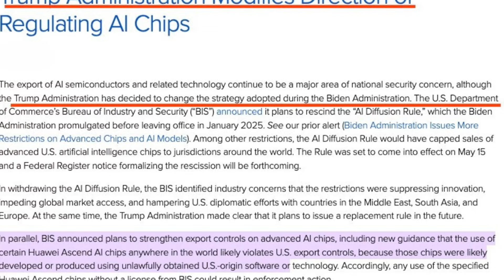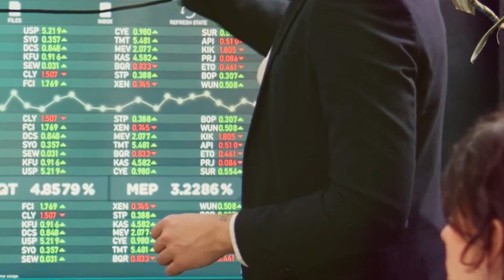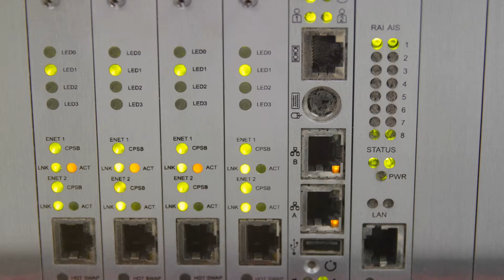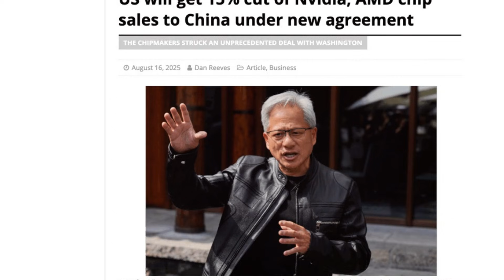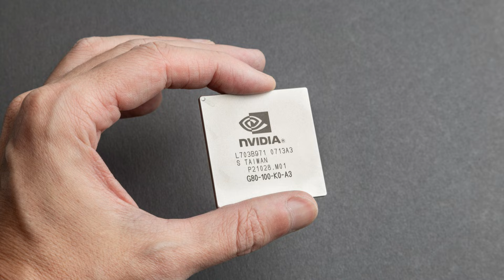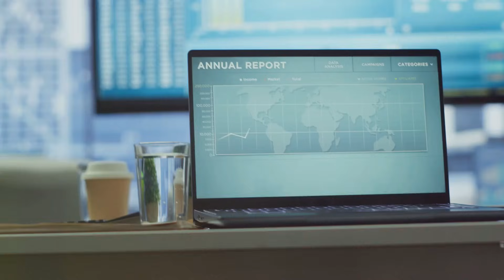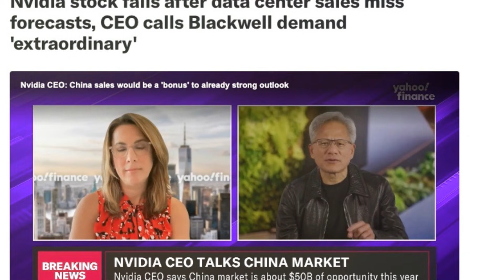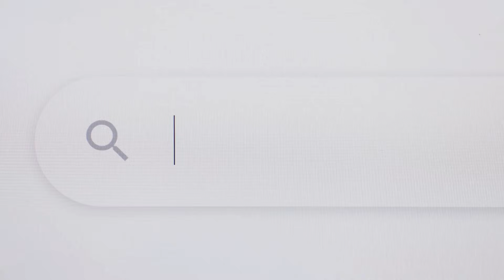Trump Tried To Cripple China, Now Huawei AI And 5G Are Crushing Nvidia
Trump Tried to Cripple Huawei—Now Its AI and 5G Are Crushing Nvidia. Nvidia faces its biggest test yet as Huawei expands 5G and AI systems across global markets, reshaping the balance of power in technology. This video explains how U.S. sanctions, China’s chip strategy, gallium control, and Belt and Road networks accelerated Huawei’s rise. We break down why Nvidia’s China market collapsed, how energy and infrastructure decide AI dominance, and why Western firms are losing ground. Watch to understand the real AI war unfolding now, not on earnings calls, but across power grids, supply chains, and global standards.